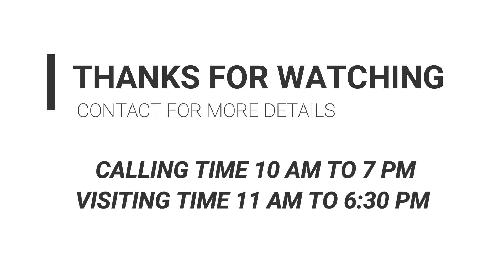1BHK/MIRA ROAD/WINSTONE MIRA ROAD MUMBAI/1BHK/MIRA ROAD/PROPERTY PLAZA BIKASH BARNWAL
1BHK/MIRA ROAD/WINSTONE MIRA ROAD MUMBAI/1BHK/MIRA ROAD/PROPERTY PLAZA BIKASH BARNWAL

1. Click below link to know Project details.
2. Click below link to know pricing and location details.
3. Click below link to Talk with Authorized Person.

These is 13 Storeys Tower, flat is on middle floor.
The flat cost - 67 Lacs ( negotiable)